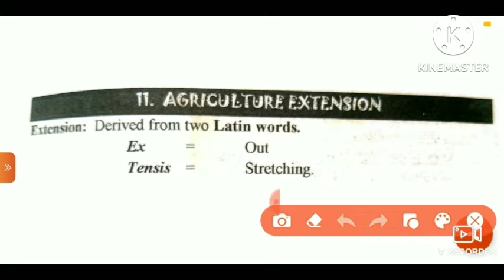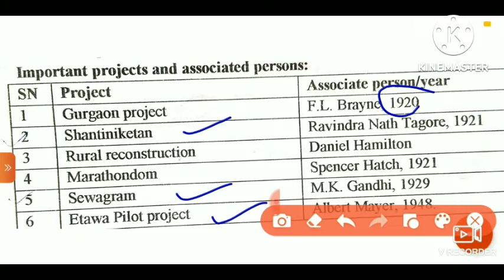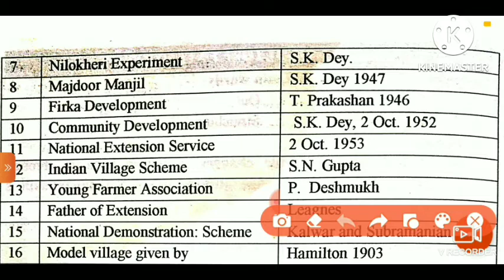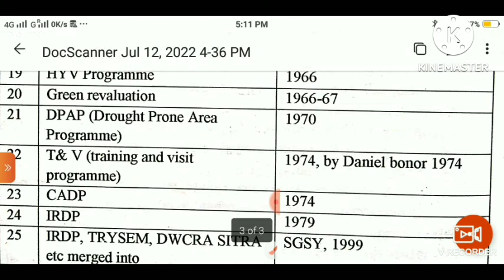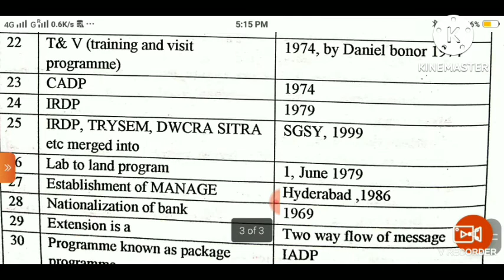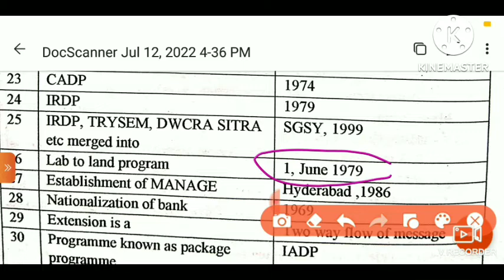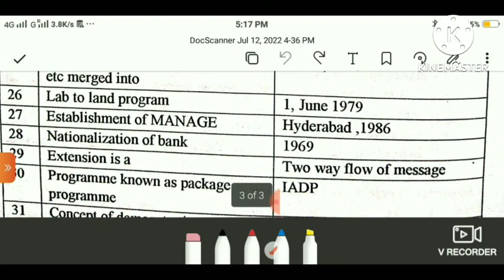Agriculture extension important question and answer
नमस्कार दोस्तों आपका स्वागत है हमारे यूट्यूब चैनल डॉक्टर बी आर अंबेडकर अकैडमी में।

आज हम लोग इस वीडियो में एग्रीकल्चर एक्सटेंशन के बहुत ही महत्वपूर्ण प्रश्नों के बारे में पड़ेंगे
जोकि एग्रीकल्चर से रिलेटेड बहुत से एग्जाम हो के लिए महत्वपूर्ण है
आशा करते हैं वीडियो आपको पसंद आई होगी।

Dr br Ambedkar academy for agriculture exam
By.. Sandeep sir

नमस्कार डॉक्टर बी आर अंबेडकर अकादमी में आपका स्वागत है आप लोग ऐसे ही हमारे साथ बनाए रखें